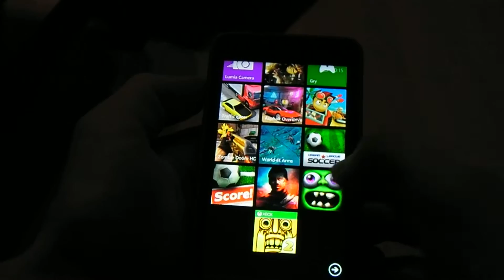Zombie Tsunami Windows Phone 8,1 Nokia Lumia 630 / 635